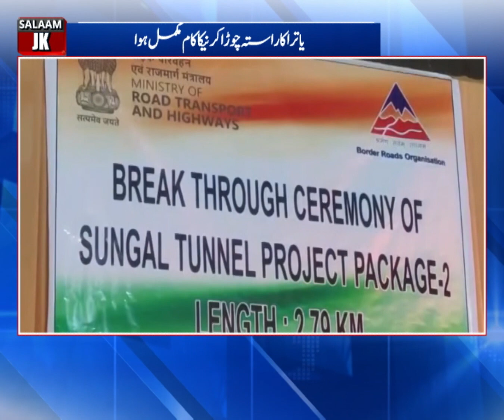Smooth Ride Promised for Amarnath Pilgrims as BRO Nears Completion on 200 km Akhnoor-Poonch Road